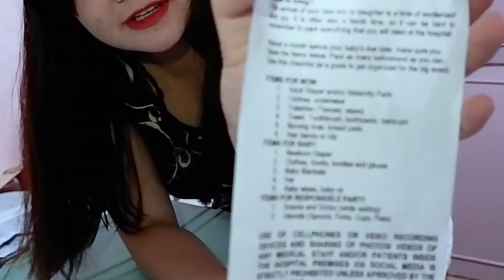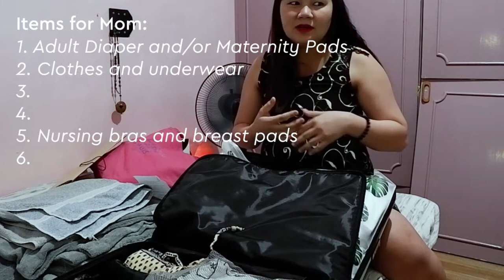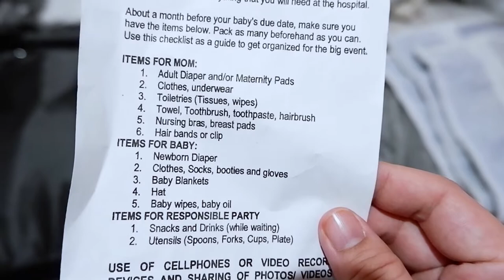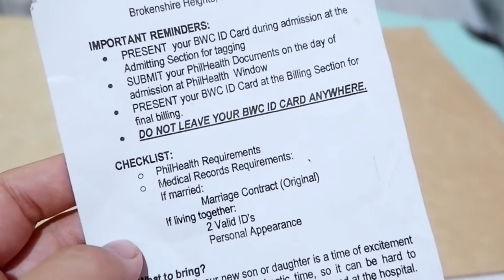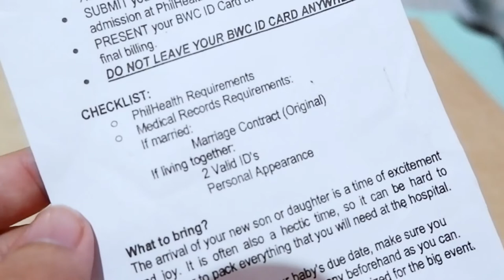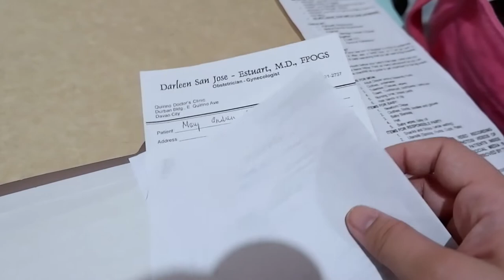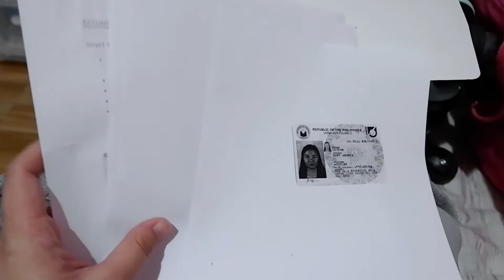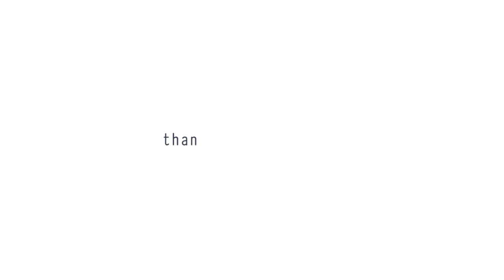WHAT'S IN MY HOSPITAL BAG? | Hospital Bag Checklist for Giving Birth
Baby is gonna be out real soon and I've just started packing and preparing my hospital bag. Yung totoo, manganganak or mag tatravel? Overpacking is really my thing. Lol.

Here's the checklist provided to me by my chosen hospital - Brokenshire Hospital

DOCUMENTS
- BWC ID card and/or OR *as required by the hospital*
- Philhealth Requirements
- Medical Records Requirements:
 if married: Marriage Contract (original)
 if living together: 2 Valid ID's and Personal Appearance

ITEMS FOR MOM
1. Adult Diaper and/or Maternity Pads
2. Clothes, underwear
3. Toiletries (tissues, wipes)
4. Towel, toothbrush, toothpaste, hairbrush
5. Nursing bras, breast pads
6. Hairbands or clip

ITEMS FOR BABY
1. Newborn Diaper
2. Clothes, socks, booties and gloves
3. Baby blankets
4. Hat
5. Baby wipes, baby oil

ITEMS FOR RESPONSIBLE PARTY
1. Snacks and drinks (while waiting)
2. Utensils (spoons, forks, cups, plates)

Special thanks to VP Maricon Quilaneta and Ma'am Mel Bacalla for the packing and preparation tips.